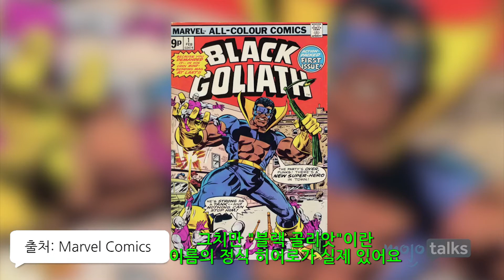앤트맨과 와스프 예고편 해외반응 & 분석 & 예상 [한글자막] 앤트맨2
앤트맨 와스프 2차 예고편 해외반응 & 리액션 & 리뷰 [한글자막]

어벤져스 인피니티워 다음으로 개봉하는 마블 시네마틱 유니버스 (MCU) 영화는 바로 앤트맨2입니다. 이제 곧 개봉을 앞둔 새로운 앤트맨 영화 예고편을 보는 해외 반응과 분석 그리고 앞으로 개봉할 마블영화 어벤져스4 스토리까지 예상해 보도록 하겠습니다. 엔트맨2 쿠키영상에는 캡틴마블에 대한 떡밥이 과연 있을까요?

엔트맨2 출연진
- 폴 러드 (앤트맨 배우 / 스콧 랭)
- 에반젤린 릴리 (와스프 배우 / 호프)
- 마이클 더글러스 (핌박사 배우 / 행크 핌)
- 미셸 파이퍼 (재닛 배우)
- 마이클 페냐 (루이스 배우)
- 해나 존 카먼 (고스트 배우)
- 로렌스 피시번 (골리앗 배우 / 빌 포스터)